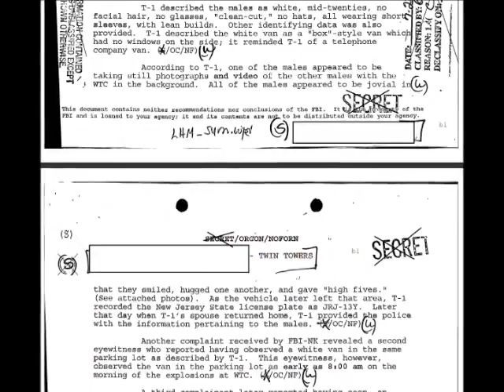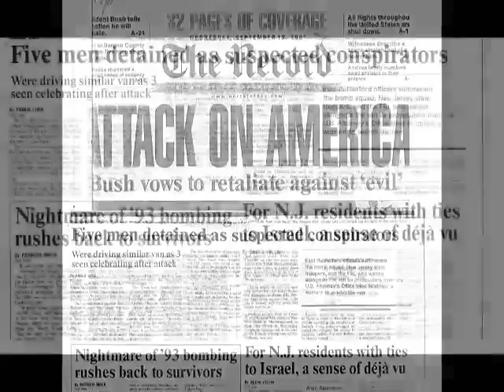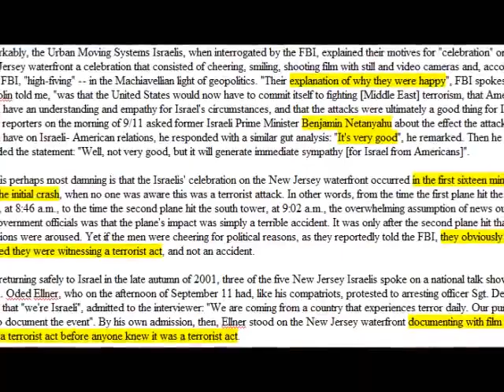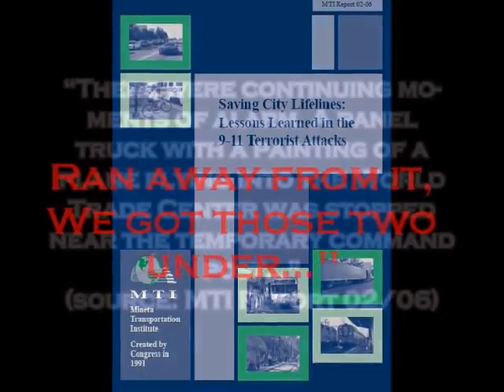ISRAEL DID 911 POLICE AUDIO EVIDENCE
This Channel exists to stand for TRUTH. I do NOT condone violence or hatred against anyone. But if we fail to learn the lesson of true history and not the false CORPORATE MEDIA WHORE sponsored bought and paid for message, we are doomed to repeat it.

ISRAEL DID 911 FULL CREDITS

 2014

ISRAEL DID 911

ISRAEL DID 911 CREDITS

THIS CHANNEL EXISTS TO SPREAD THE TRUTH OF THE 911 ATTACKS

We have long been told that a group of coke snorting, boozing, womanizing holy men, one which had the habit of making a scene as not to be forgotten as well as a trunk load of Quran books to have to leave behind one every time he did so, perpetrated the September 11 Attacks, defeating the most powerful and secure , nearly paranoid military in the world…..with nothing more than box cutters as weapons. IGNORING the Israelis that were arrested that day in New York City in not only possession of explosives, but after having detonated one such truck filled with them, and attempting to flee, but whom were subsequently caught. And national Security has been the ONLY obstacle in fully uncovering the truth ….until now……we have had little support. But the U.S. Army War College now KNOWS…..and sop do many more Americans…support of the State of Israel at this point to those who refuse to accept this has become NOTHING SHORT OF TREASON ! ! !